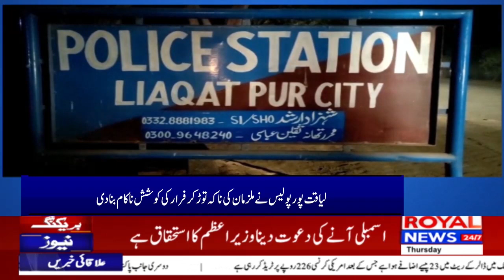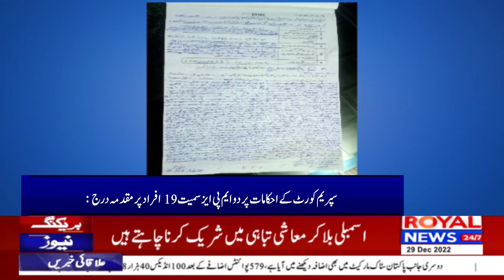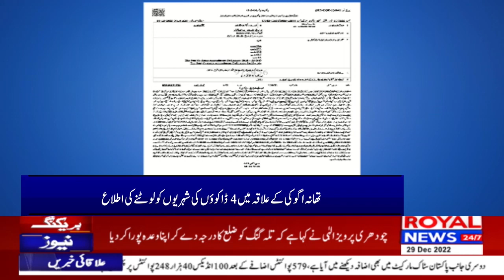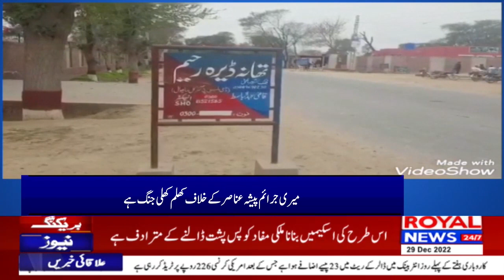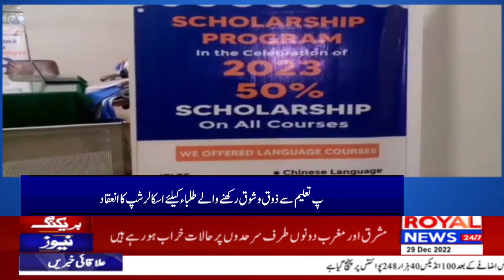District News Bulletin 4pm 29 December 2022